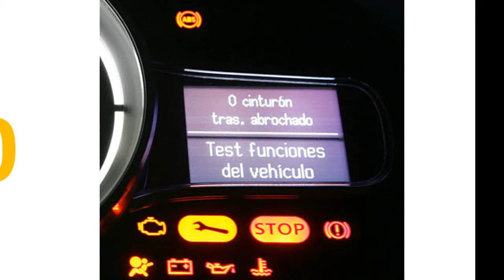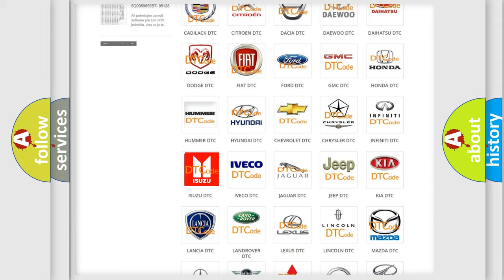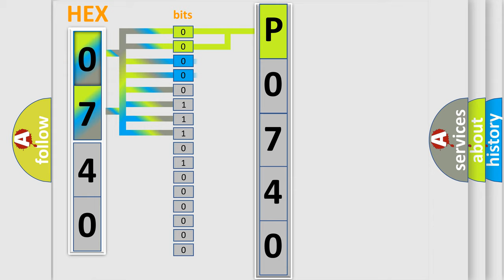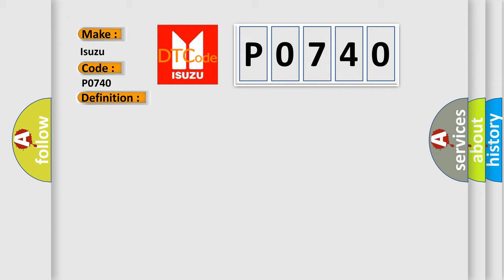DTC Isuzu P0740 Short Explanation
Contents:
0:21 Basic DTC analysis according to OBD2 protocol standard.
1:48 Insight into programming
2:58 A diagnostically understandable description of the Diagnostic Trouble Code
3:05 Basic error definition

Make:
Isuzu
Code:
P0740
Definition:
Lost Communication with Gateway "A"
Description:
CAN communication system malfunction
Cause: